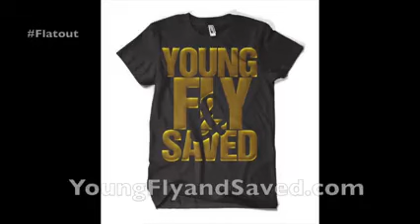WILLIE MOORE JR. | "SOMETIMES YOU NEED A NEW CHARACTER"